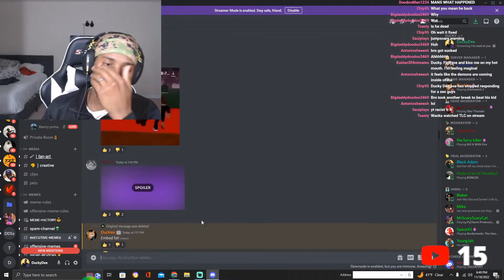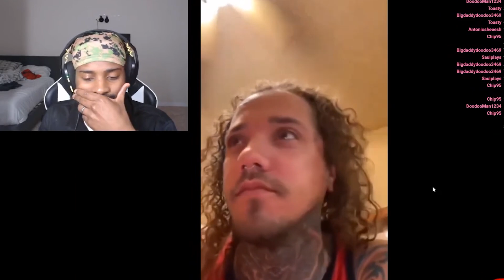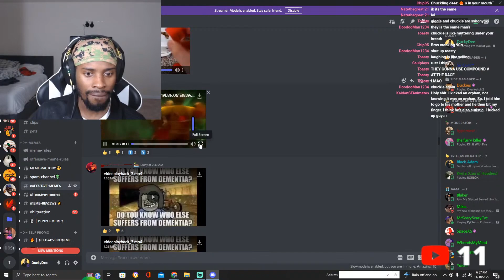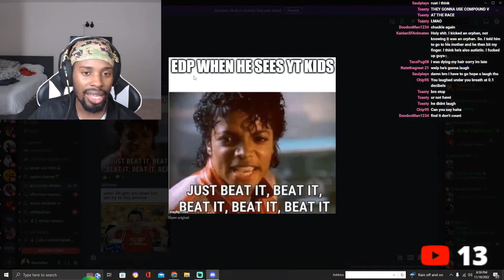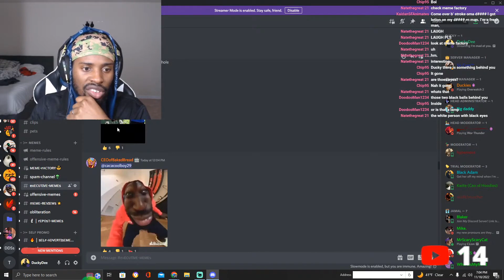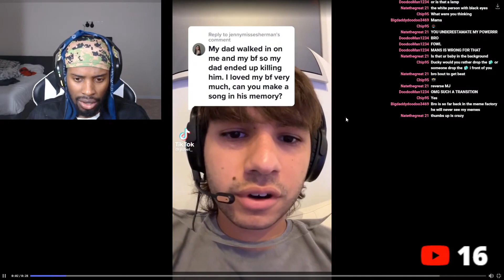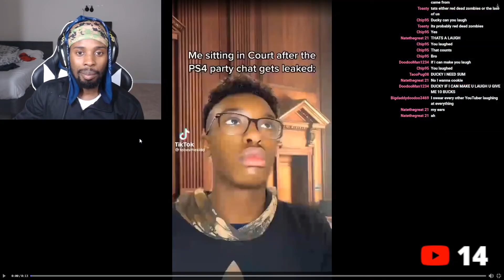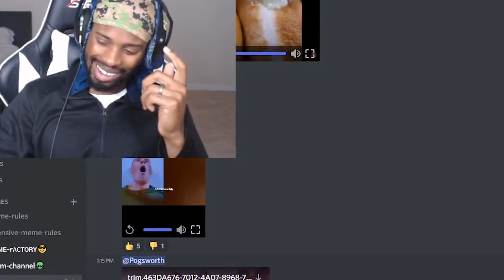Offensive Memes But If I Laugh I Play A Horror Game #7 (Ft. MY WIFE)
We've been together for a while; why not rep by getting some merch?: